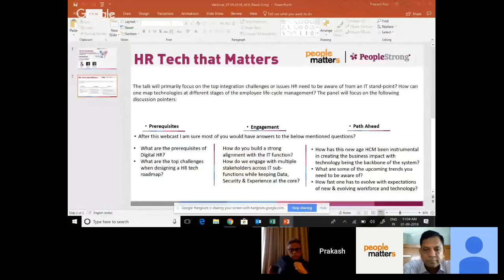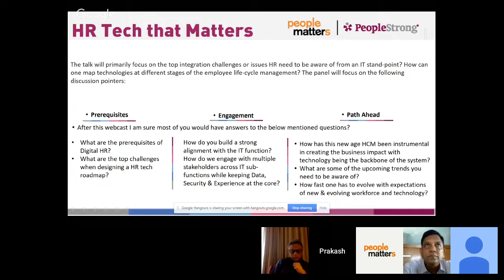Integration, New Skills & Tech Mapping- Role of HR & IT In the Digital Transformation Maturity Curve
Before you start your journey of Digital HR, you need to have access to unconstrained and scalable technology. You also need new data sets, process designs in place and a strong alignment with the IT team. Whether you are thinking about embarking on on digital transformation journey or you are already in the process, you need to understand how to make the most your HR technology roadmap. And you need to understand the expectations of the CIO and CHRO.

What are the top integration challenges or issues you need to be aware of? How can you map technologies at different stages of the employee lifecycle? This webinar will bring together leading experts who will have helped organizations in their digital transformation journey.
This panel will focus on the following discussion pointers:

What are the prerequisites of Digital HR?
What are the top challenges when designing a HR tech roadmap?
How do you build a strong alignment with the IT function?
What are some of the upcoming trends you need to be aware of?